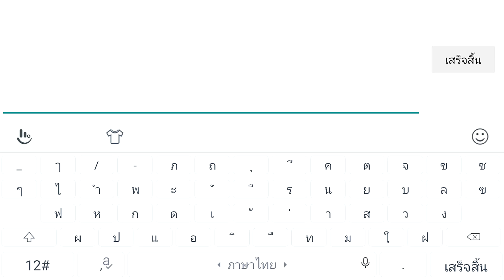เกมยังไม่จบอย่าเพิ่งนับศพเรา -「ROV」[ มือถือ📱 ]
ทีมเราคบ [ เล่นกับเพื่อน ]